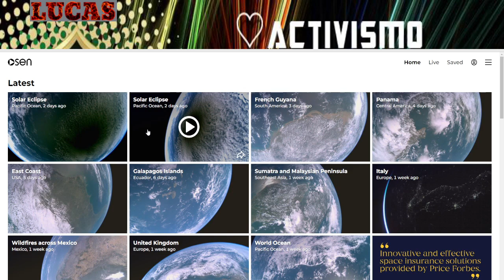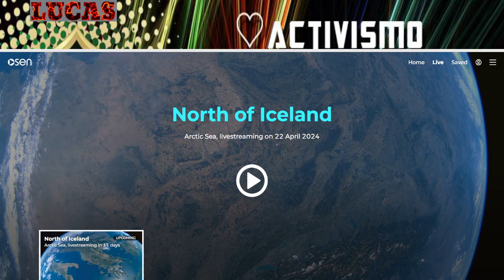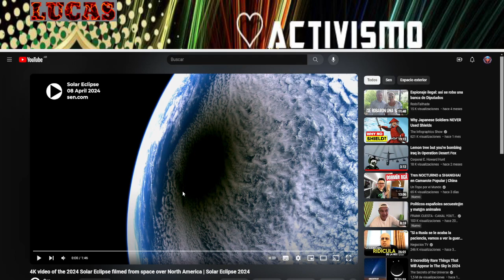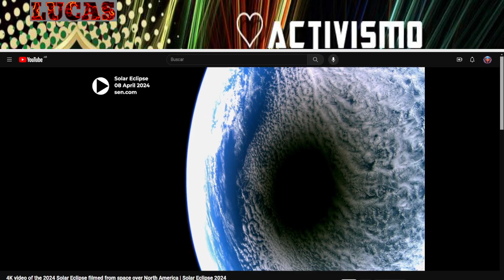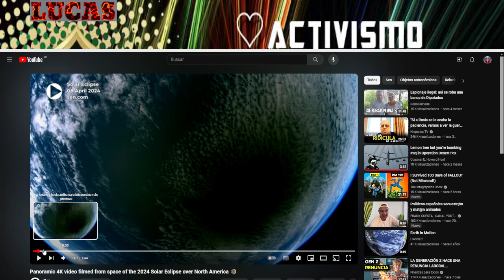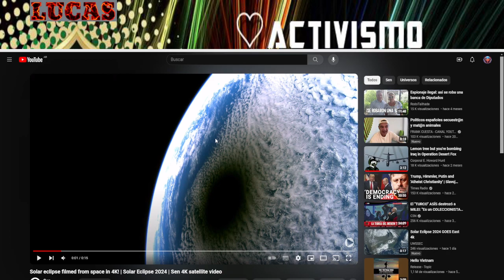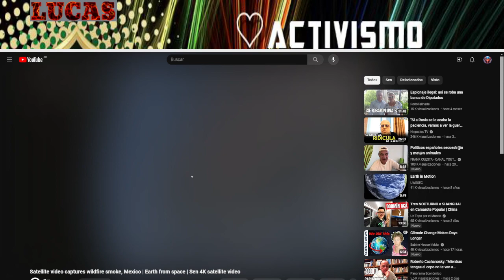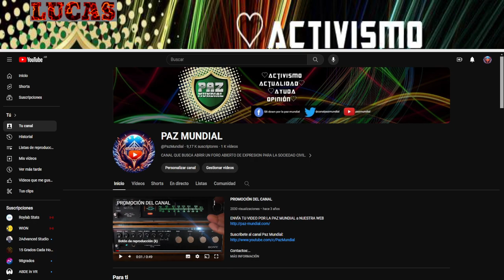ECLIPSE SOLAR captado DESDE el ESPACIO. ( NO por la NASA sino por SEN.COM)